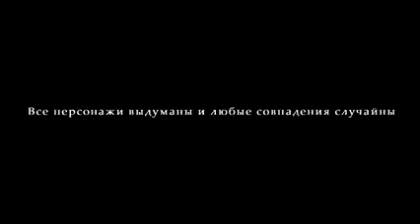RESIDENT EVIL Russian !